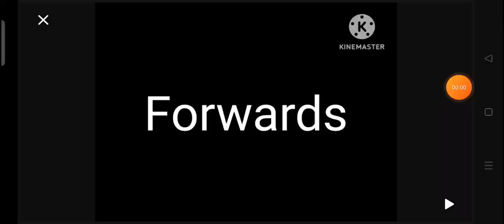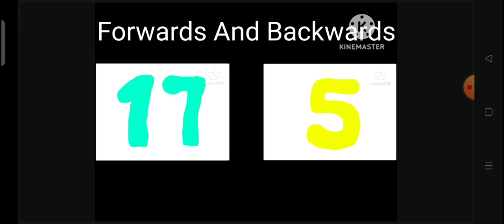Charlie's Counting Test 1-20 Forwards And Backwards